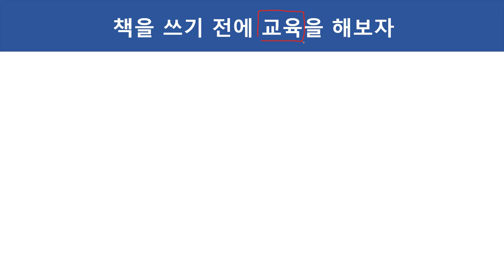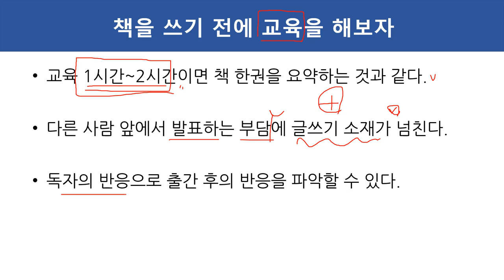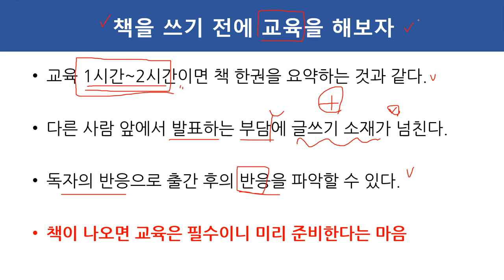(책쓰기, 글쓰기) 책을 쓰기 전에 교육을 해보자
글쓰기, 책쓰기와 관련된 무료 강의입니다. 이번 주제는 "책을 쓰기 전에 교육을 해보자" 입니다.